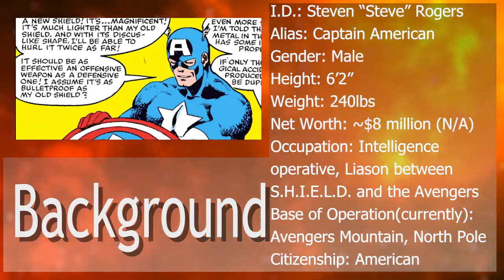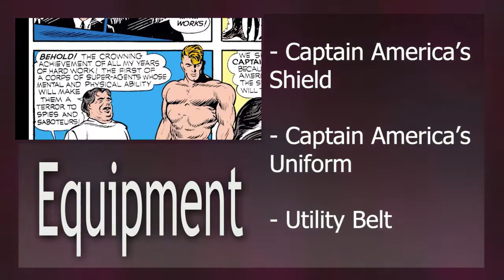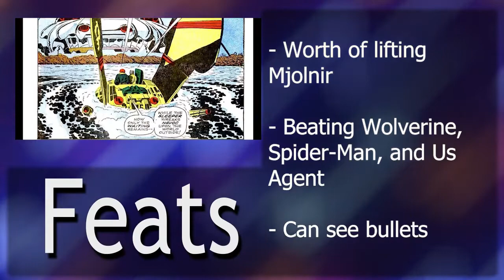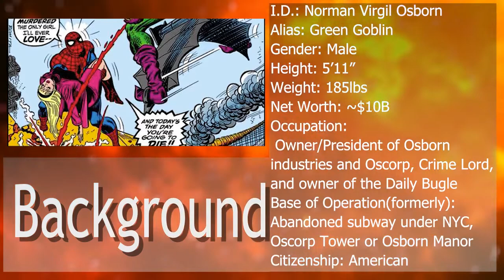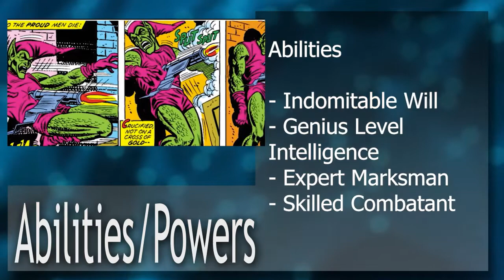Captain America Vs. Green Goblin | The Beat Down